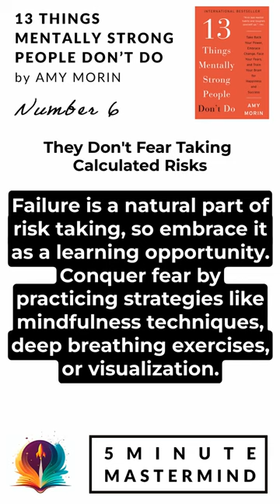13 Things Mentally Strong People Don't Do by Amy Morin #6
Audio Summary of the #6 thing mentally strong people don't do from Amy Morin's best-selling book The 13 Things Mentally Strong People Don't Do. Check out @5minutemastermind for new 5 Minute Book Summaries every Monday through Friday.